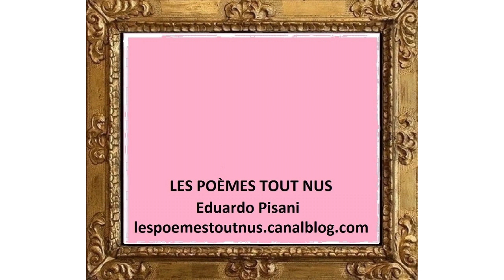Les poèmes tout nus - 01 - Les Animaux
Les poèmes tout nus d'Eduardo Pisani
Les animaux

Une création originale et confinée de K.Ecobecq
Textes de Eduardo Pisani
Interprètes : Delphine, Gautier, Esther et Zaak
Montage bancal : K.Ecobecq